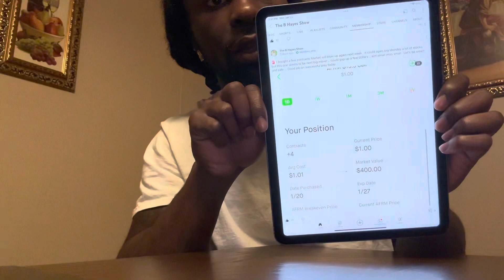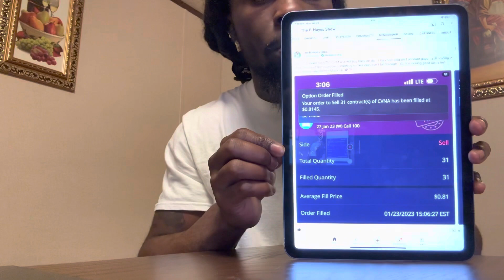😳 ITS CONFIRMED ✅ READY TO SOAR 🚀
Join VIP !! 👇🏾 & Get Free Stocks !! Join Robinhood with my link and we'll both pick our own free stock 🤝